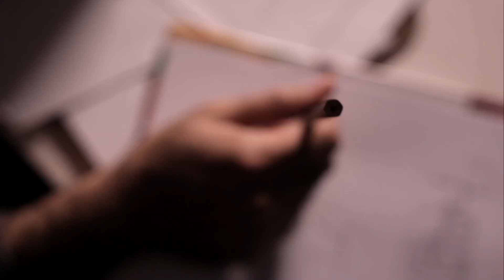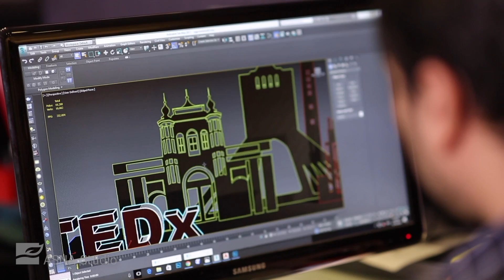TEDx Tehran 2016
DOP: Hossein Mokarrami
Creative Director: Hesam Hosseini
Editor: Hossein Mokarrami
Production Company: ASNA Studio
December 2016